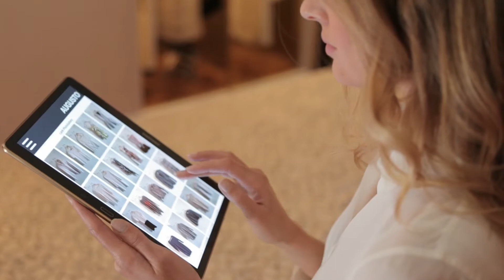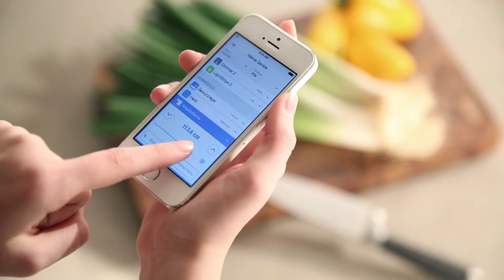Amazing Home Design with Smart Furniture for tiny Apartments & Houses | The Best 10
Here we have a new best set of funky furniture ideas for you to gaze your eyes on. Here are some of the most genius design skills we could find both modern and classic .We brought to you some of the worlds leading design and production teams. They are recognized company in their respective fields and care about their customers.